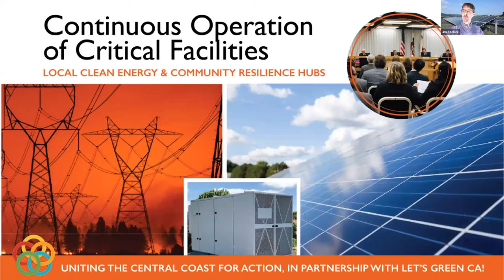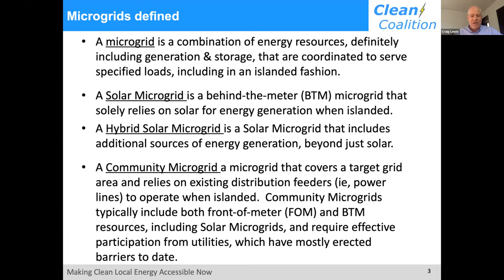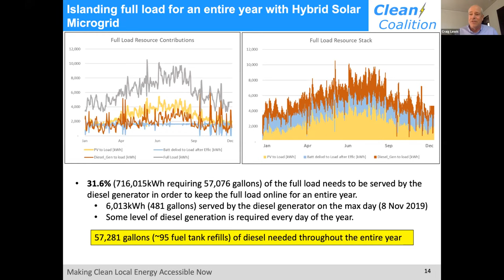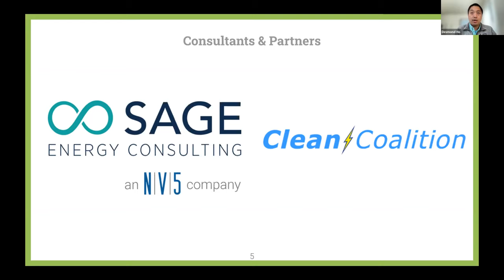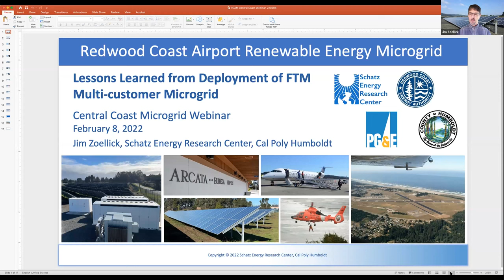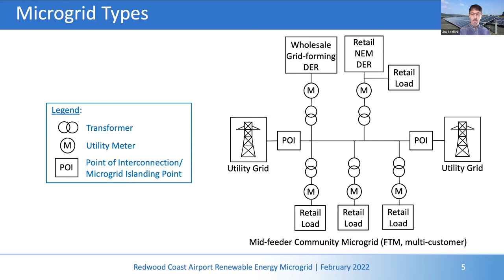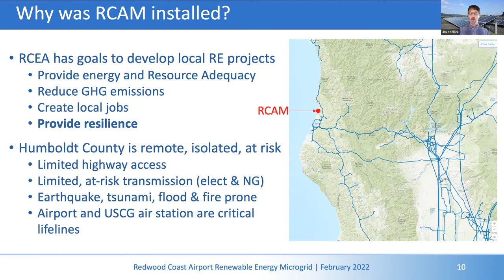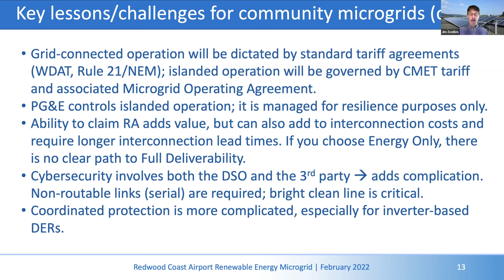Webinar #4: Ensure Continuous Operation of Critical Facilities - How about a microgrid?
Uniting the Central Coast for Action hosted a webinar on February 8, 2022. Learn about what's happening in California with local clean energy and community resilience hubs.